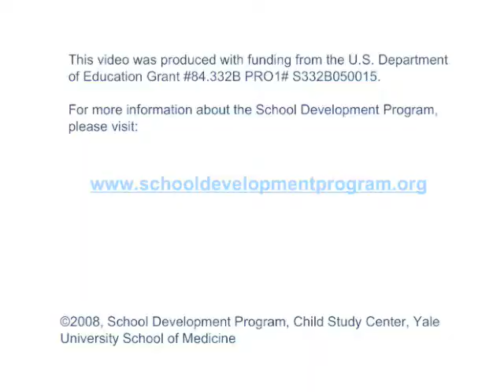Betty Pope on the Comer School Development Program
Betty Pope, a 42-year veteran teacher at Charles England Intermediate School, was named "Teacher of the Year" in the Lexington City Schools in North Carolina.

This video is an excerpt  from a 2008 interview about the Comer School Development Program with Cynthia Savo.